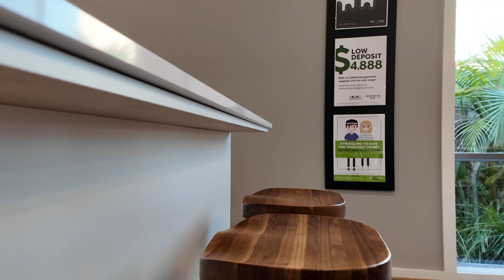Welcome to 24 Grazing Way, Clyde North (Smiths Lane)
This stunning Urban Edge DISPLAY HOME Indulge in the epitome of design excellence showcasing impeccable craftsmanship and attention to detail. Perfect for the cover of any architecture magazine, this home offers three living zones, a alfresco area, a luxurious master suite, premium fittings and finishes.

As you step into the central living zone, you'll be captivated by its elegant grey tones, clean lines, built-in entertainment alcove, expansive windows, and beautiful light timber-style floors that create a seamless flow. The kitchen is a standout feature, boasting a large island with marble countertops and, a pantry, premium appliances, and modern cabinetry. It opens onto a formal dining area, ideal for hosting dinner parties, and a comfortable lounge that comfortably accommodates the entire family. Enormous sliding doors lead out to a gorgeous alfresco area and a lush, low-maintenance backyard, providing a wonderful outdoor retreat.

The master bedroom offers a 5-star hotel experience, featuring a stylish feature wall, a spacious ensuite with a floating vanity, and a walk-in robe designed as a changeroom. A second secluded lounge area is nestled among the additional three bedrooms, offering a cozy play area for the kids. The additional bedrooms are generously sized, with mirrored built-in robes, plush carpets, and expansive windows that flood the rooms with natural light.

Key features include:

- Tiled alfresco area
- Three living zones
- Open-plan kitchen, living & dining
- Master bedroom with ensuite & WIR
- Central heating & cooling
- Beautiful light timber-style floors
- Feature lighting & downlights throughout
- Beautifully landscaped, low-maintenance backyard
- Double garage with internal entry
- Situated in the innovative Smiths Lane Estate

You're just at short distance from esteemed schools like Clyde Grammer, Hillcrest Christian College, Rivercrest Christian College, and short drive to Tulliallan Primary School, as well as the bustling St Germain Shopping Centre.

With Berwick Railway Station just minutes' drive away, you're perfectly positioned for a lifestyle of convenience and luxury.

This unique property offers a lifestyle like no other. Schools, parks, playgrounds, and cafés are all within reach, creating a community that is truly special. Smiths Lane has been thoughtfully designed to encourage outdoor living, with parks and open spaces just 20m from this home. With Beaconsfield Train Station and the M1 providing easy access to the city, and the picturesque Mornington Peninsula less than an hour's drive away, all of life's essentials are within reach.